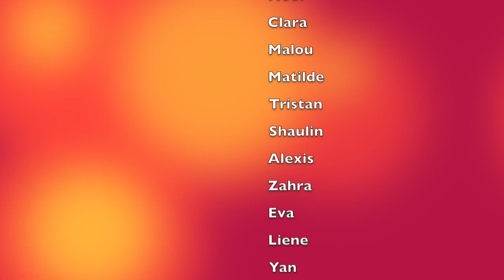Bombos Yà! Montage photos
Stage des Jeunesses Musicales de Bruxelles avec Vanesa Garcia - juillet 2014